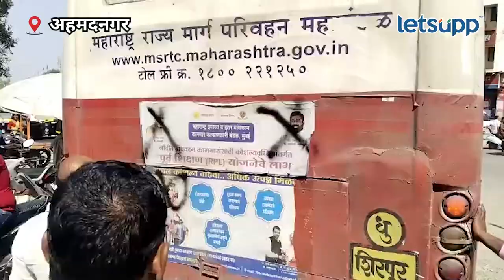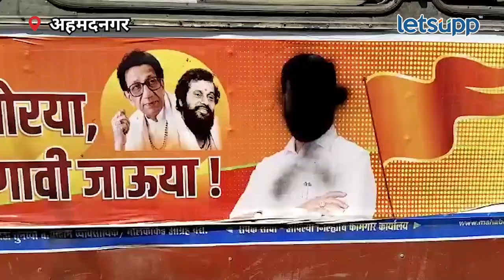Maratha Reservation News : पंतप्रधान, मुख्यमंत्र्यांच्या फोटोला काळे फासले | LetsUpp Marathi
मराठा समाजाला आरक्षण मिळावे, यासाठी मनोज जरांगे यांनी आमरण उपोषण सुरू केले आहे. त्याला पाठिंबा देण्यासाठी कोपरगावात बेमुदत साखळी उपोषण सुरू करण्यात आले आहे. दरम्यान कोपरगाव येथे जाणाऱ्या बसेसवर असलेल्या जाहिरातीवरील पंतप्रधान, मुख्यमंत्री,उपमुख्यमंत्री यांच्या फोटोला काळे फासून निषेध व्यक्त करण्यात आला.